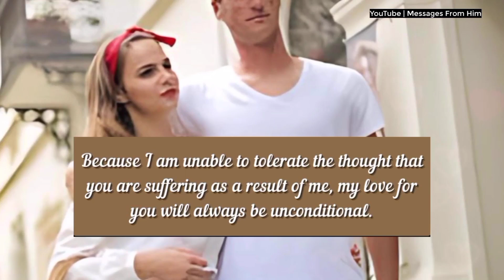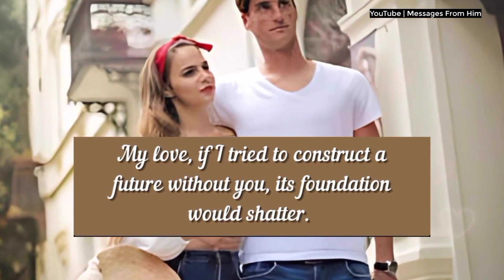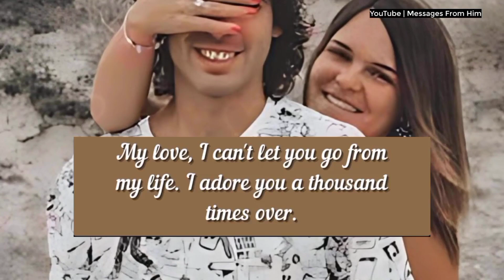DM To DF 💕💌| You Are The Best Wife Anyone Can Have 🫂💝🌷😘🌼✨| Message From Your Partner 03 July 2024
RELATED QUERRIES :
dm to df
divine feminine